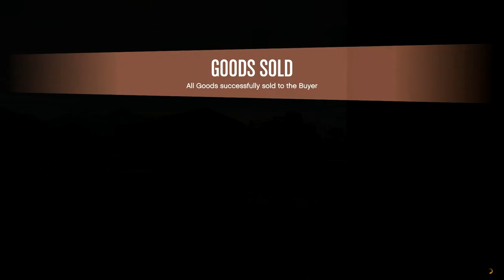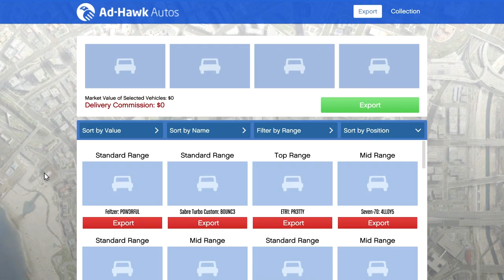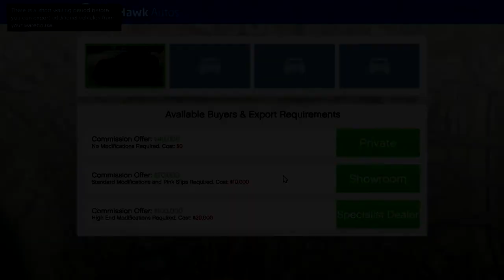There Merryweather goes again...CEO in Pajamas - Let's Play GTA5 Online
"There Merryweather goes again..." - Agent 14

This is a fairly typical round of CEO in Pajamas kind of stuff: bunker sales, nightclub sales, the odd Terrorbyte mission. good stuff.